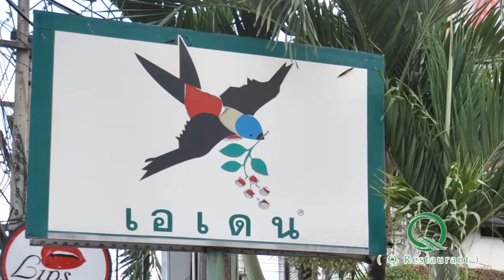Eden restaurant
Eden is restaurant for health, distributing vegetable, fresh fruit, Wheatgrass, Alfalfa, Aloe Vera and rice which is guaranteed by BMP standard.  You can take the road from the city to Nimmanhemin Road and ahead to Chiang Mai University auditorium hall through Health Park and across intersection for 20 meters. Eden restaurant is on the left.
 Healthy Menu is Alfalfa Sandwich, consist of carbohydrate and vitamin from Alfalfa which is similar to bean sprout but it is smaller. The root of Alfalfa can collect more food especially iron and vitamin, it helps improving iron supplement, reducing cholesterol in blood and purifying blood.
The recommended healthy menu is reed sunflower sandwich. โรงพิมพ์เชียงใหม่ นันทพันธ์พริ้นติ้ง